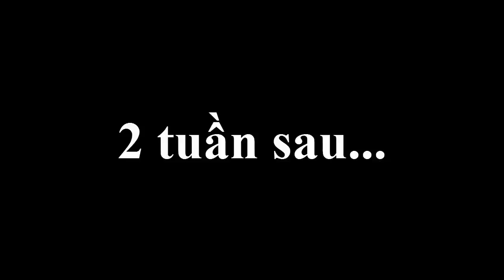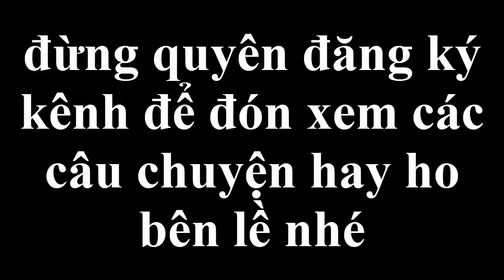Liên Quân Hài Hước Superman Chiến Thắng Bat man ra sao ? Liên Quân Chế Phần 22